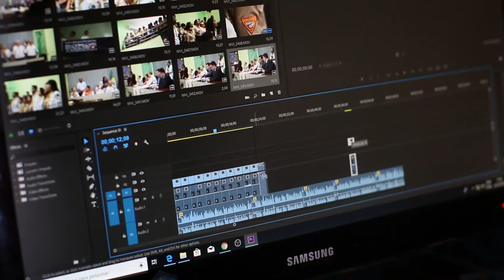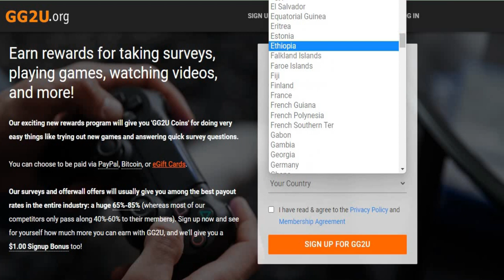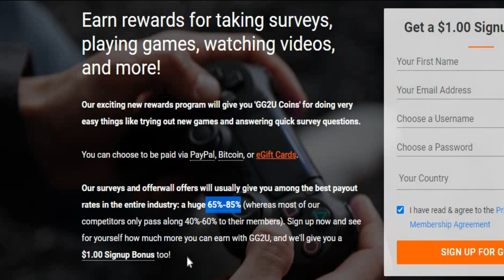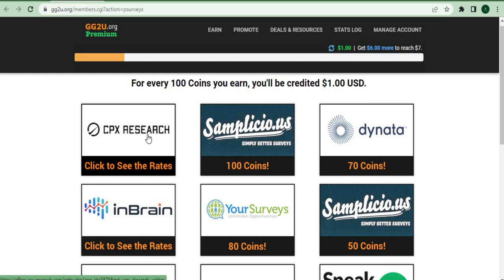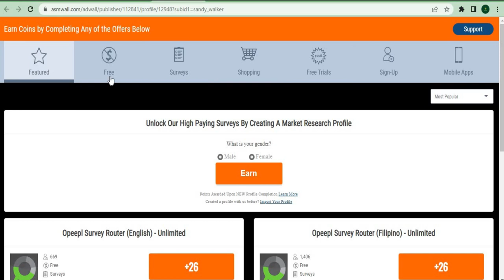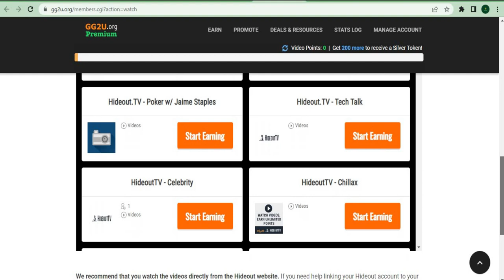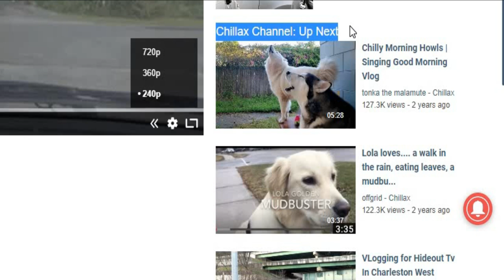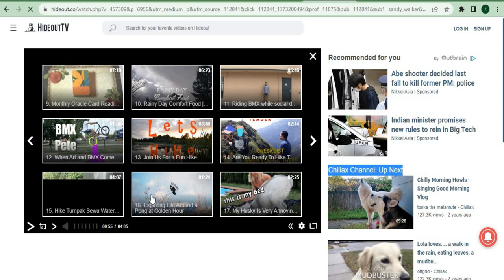Get Paid $150 Per 15 Videos You Watch FOR FREE! (Make Money Online)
In this video, we see how you can get paid per video you watch.

On Everyday Money we will go through Ways To Make Money Online, Make Money Watching Videos, and Work From Home.

Any income or earnings representations are  statements only of your earning POTENTIAL. There are No guarantees that you’ll receive the same results or ANY results at all. Your results will depend entirely on YOUR work ethic, experience, etc. As always there is a risk with any business. We are not a financial advisor and nothing in this video should be considered legal or financial advice.